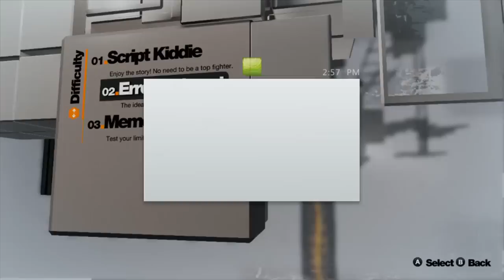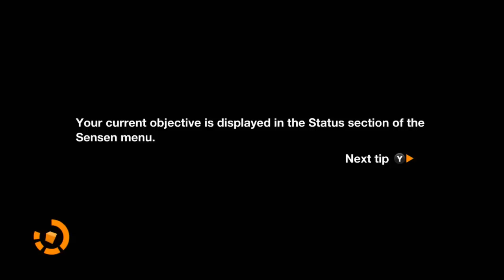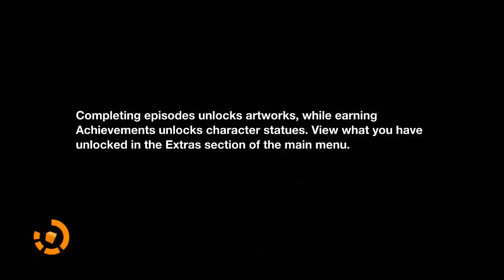Let's Play Remember Me Part 1: Caskets, Like For Dead People?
Here's part one of Kara's solo LP of Remember Me, in which we get our memory wiped and, despite our hopes, do not get to use a mech. Enjoy!